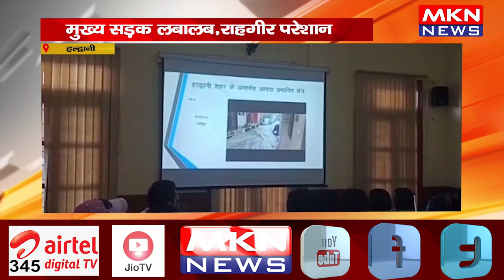हल्द्वानी- शहर में ड्रेनेज सिस्टम की कमी, मुख्य सड़क लबालब, राहगीर परेशान